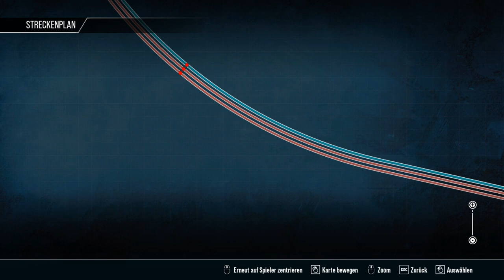Train Sim World 3 | Folge 120 | Schauer Express | Rabe 523 | Sursee -Luzern | Szenario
Hier das versprochene Szenario aus der Schweiz ..ich wünsche euch viel Spass mit dem interessanten Szenario.

Durch eine Spende helft ihr mir meinen Kanal breiter aufzustellen